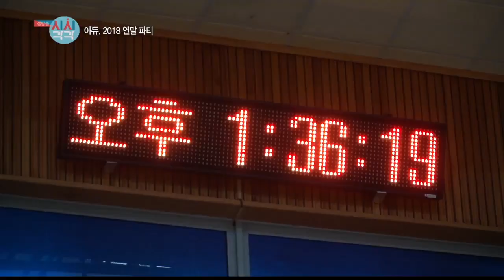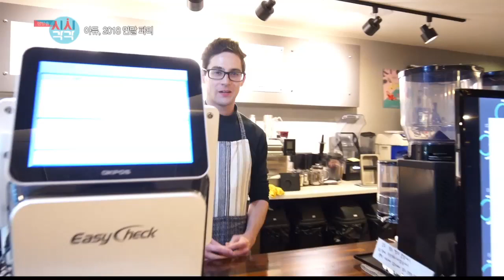아듀 2018! 후끈 후끈 이색 연말 파티!